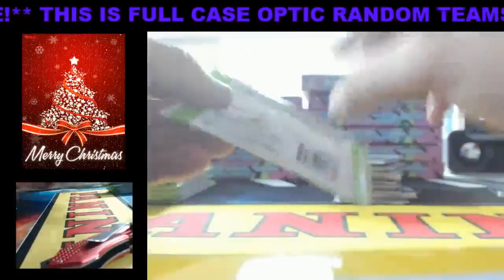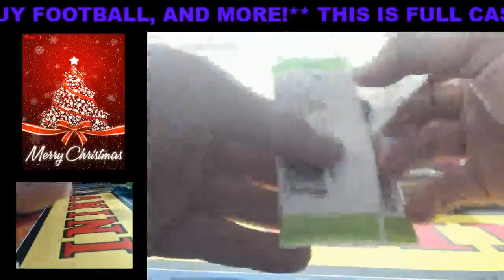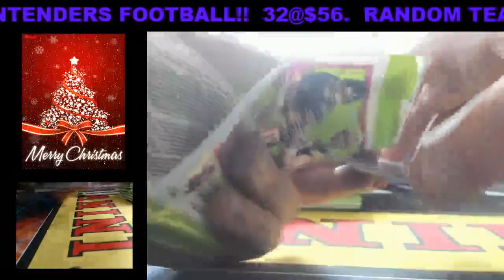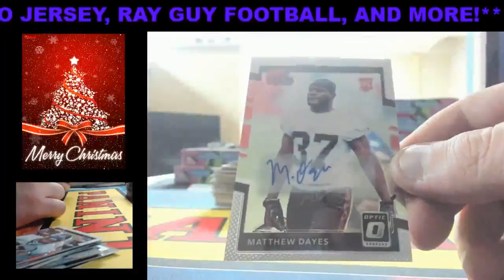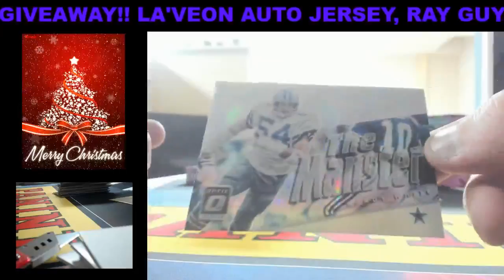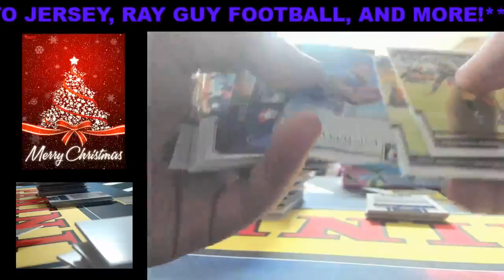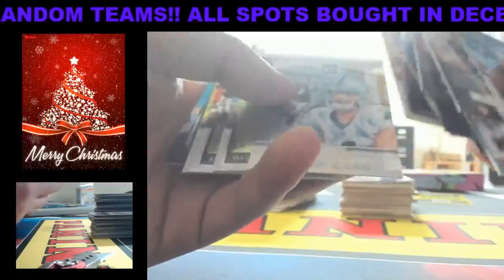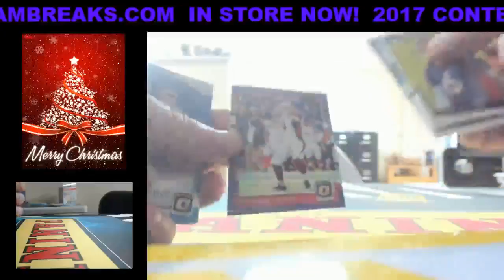2017 OPTIC RANDOM TEAMS 12-20-17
2017 OPTIC RANDOM TEAMS 12-20-17